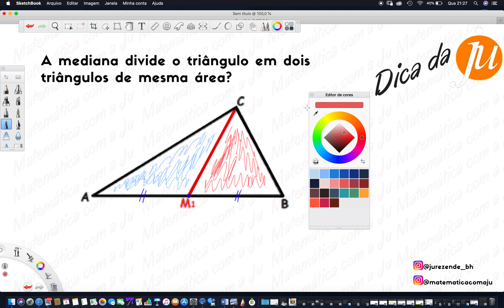Pergunta da Ju: A mediana divide o Triângulo original em dois triângulos de mesma área?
Então? Você já pensou nisso? Ao traçarmos uma mediana dividimos o triângulo original em dois triângulos de mesma área?
Repare, eu disse mesma área, não disse que os triângulos são iguais. Pensa aí...